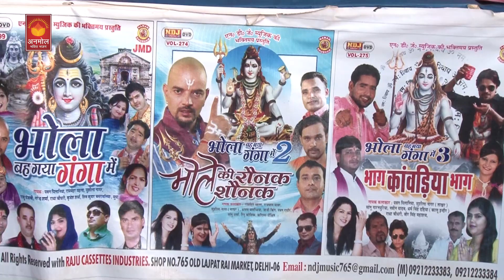बाबा के दर्शन करने को मेरा दिल चाहवे | Raju Punjabi | Sonu Garanpuriya | New Bhajan Song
Song - बाबा के दर्शन करने को मेरा दिल चाहवे

Writer - Kuldeep Jangra

Lable - Anmol Bhakti Bhajan